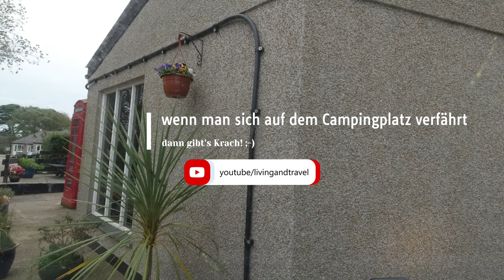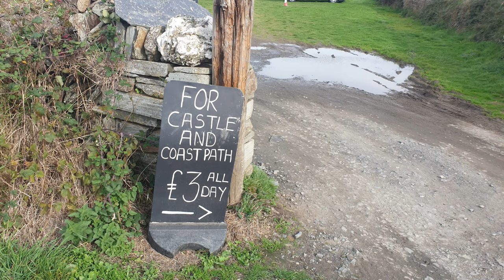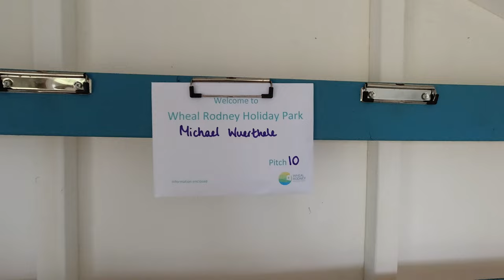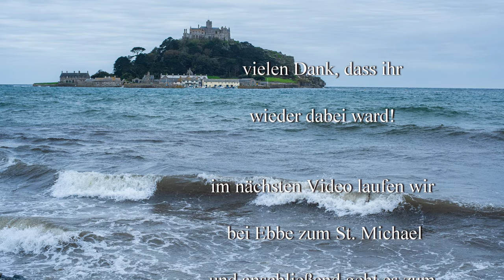Südengland 2022 #5 - auf den Spuren von King Arthus - wir verfahren uns auf dem Campingplatz!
in diesem Video berichten wir über das, was noch von King Arthus übrig geblieben ist, wir finden nicht Excalibur :-( dafür Camelot! Es ist nämlich heute ein Hotel!
Anschließend geht es weiter zum Sankt Michael.
Auf dem Campingplatz finden wir nicht unseren Stellplatz und verfahren uns. Da kommt schon mal ein Kommando!

00:00 Auf den Spuren von König Arthus
01:27 Auswertung und lauter Leckereien - erste ( und einzige) unfreundliche Person in England
09:26 Ankunft Camping wheal Rodney in Marizon - was hier alles für Hunde getan wird :-)
12:53 erster Blick auf Sankt Michaels Mount
13:37 wir verfahren uns auf dem Campingplatz - Stimmung im Van :-)

Liebe Videofreunde!

Amazon Partnerlinks: